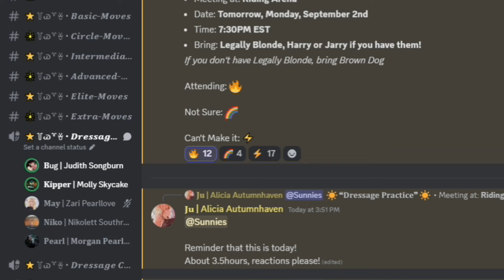Inside a Sun Force Dressage Lesson! 🎩 - Star Stable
~My Info~

SSO Username: Nikolett Southrain
Club: Sunforce
Server: Night Sprinkles and other NA servers!
Recording System: OBS
Editing System: Filmora X